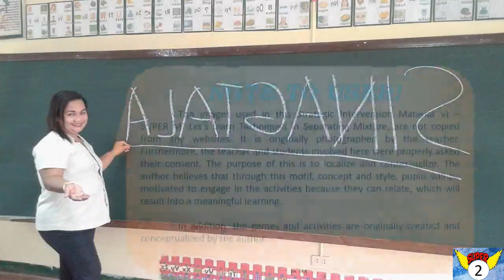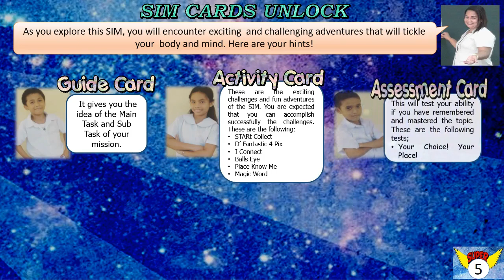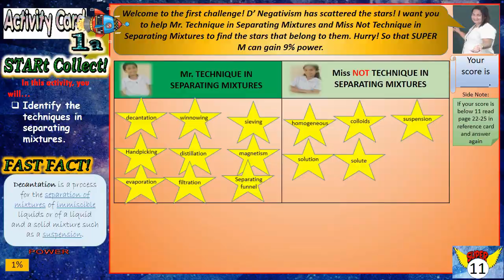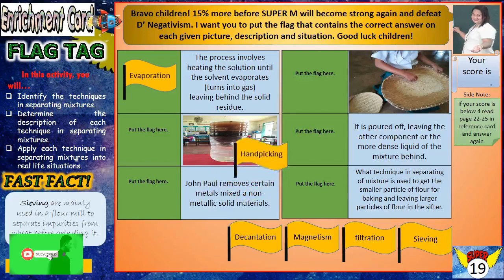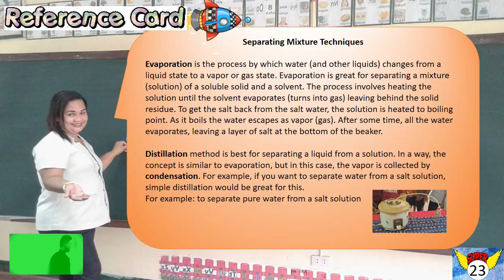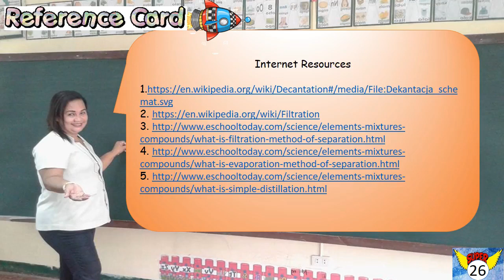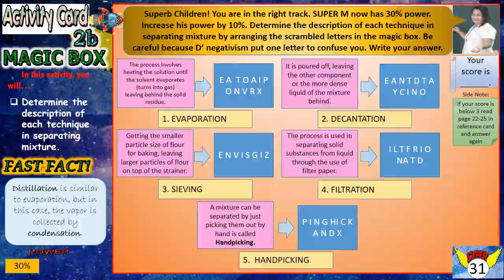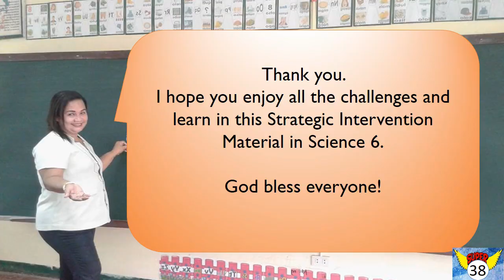Ways of Separating Mixtures I Strategic Intervention Material I Science 6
This SIM is developed to improve your least learned skill. It integrates values and daily-life skills which are relevant and timely in your day-to-day experiences. It provides manipulative activities and games to make your learning more meaningful and fun. It also develops your Higher Order Thinking Skills which will hone your creativity, problem solving and critical thinking skills that are necessary in the 21st century.